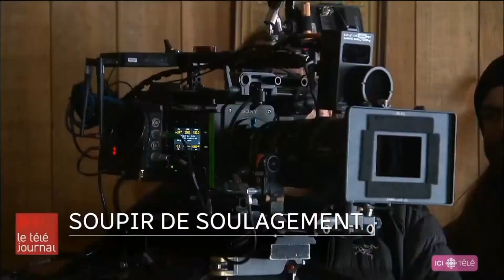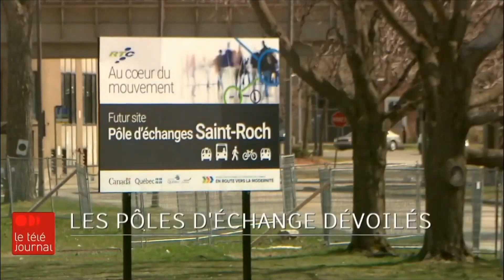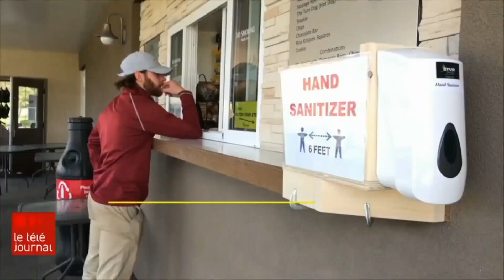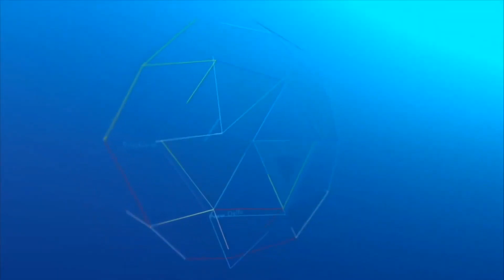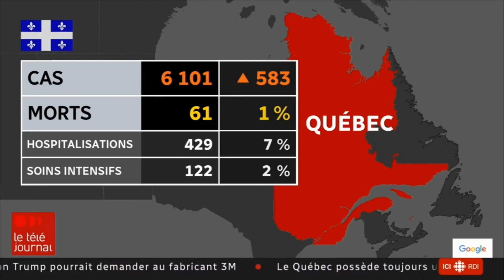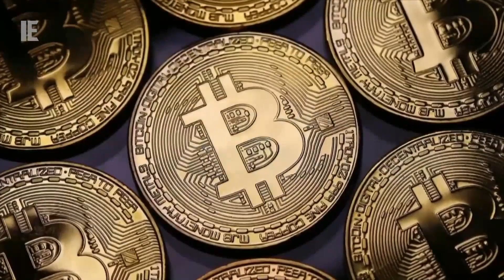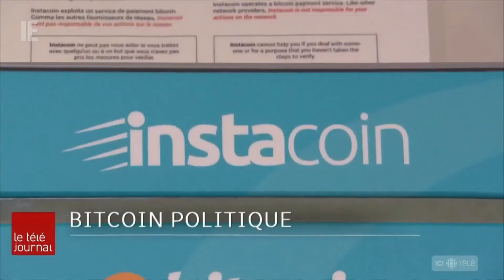Le Téléjournal speed 1.25 #1